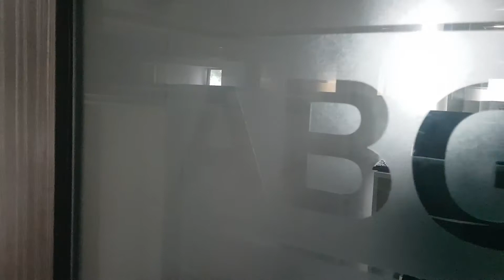7500 Sq Ft Office at Zodiac Plaza, Navrangpura 1